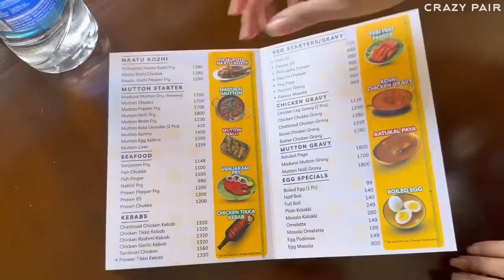வேற Level Unlimited Non-veg meals | Crazy Pair